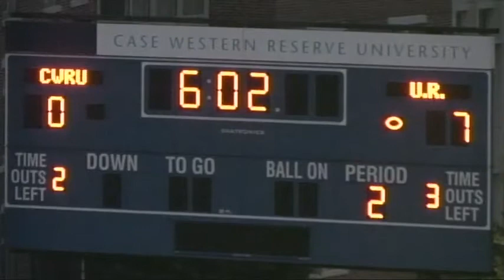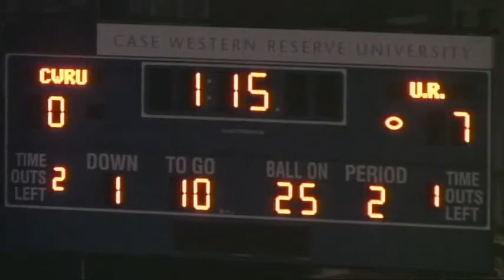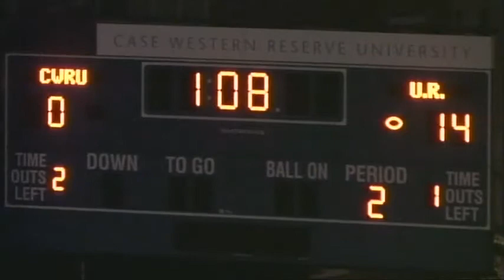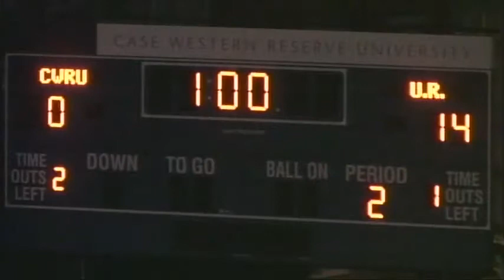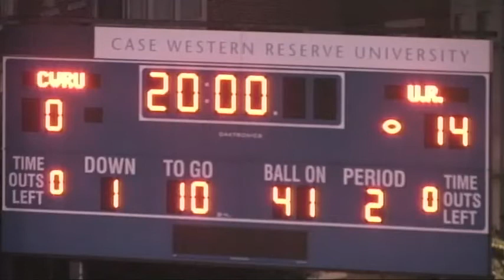Spartan Football: CWRU vs. Rochester (N.Y.) 1st half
Case Western Reserve University versus Rochester (N.Y.), 1st Half
Saturday, September 10, 2011 • 7:00 p.m. • Case Field • Cleveland, OH